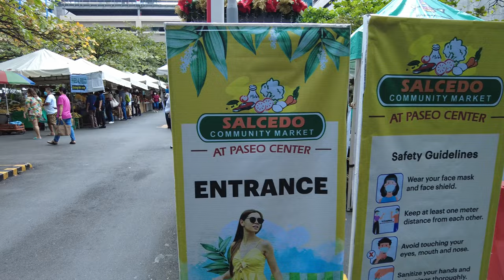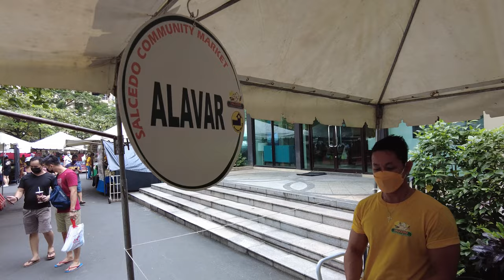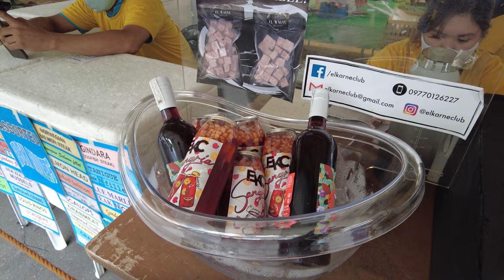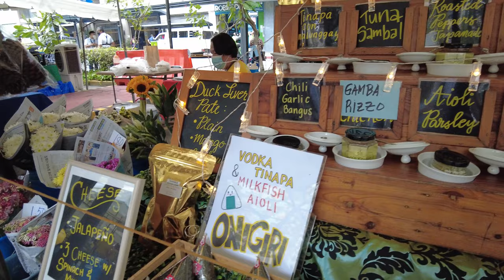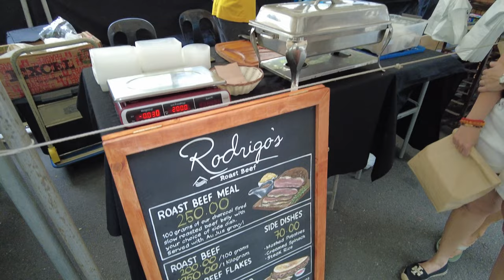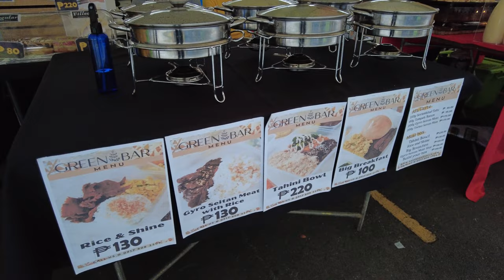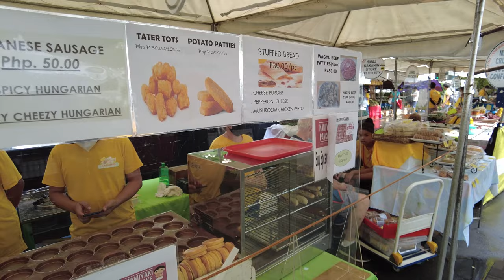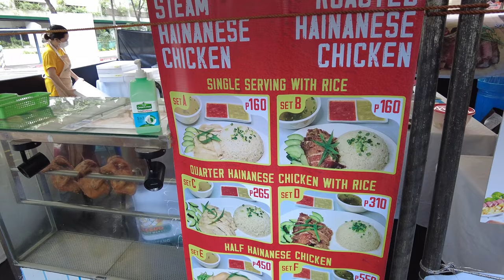[4K] Salcedo Saturday Market Virtual Tour | Makati, Manila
This is a popular market in Salcedo Village, Makati. It only opens on Saturdays.